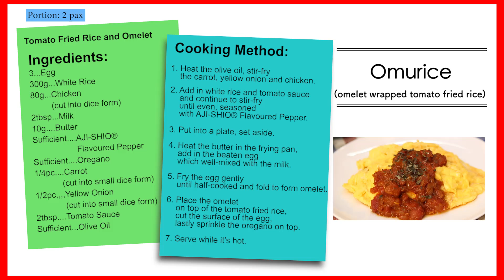Tasty Treat: Omurice / Nasi Goreng Tomato Bersalut Telur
Omurice (omelet wrapped tomato fried rice)
Portion: 2 pax

Tomato Sauce

Ingredients:
400g  Canned Tomato Puree
150ml  Water
20g  Butter
1pc  Yellow Onion (chopped)
1tsp  Garlic (chopped)
2tsp  AJI-SHIO® Flavoured Pepper
Sufficient  Olive Oil

Cooking Method:
1. Heat the butter in the frying pan, stir-fry the yellow onion until golden brown.
2. Add in other remaining ingredients and AJI-SHIO® Flavoured Pepper, simmer with medium heat until the sauce is ready.

Tomato Fried Rice and Omelet

Ingredients:
3  Egg
300g  White Rice
80g  Chicken (cut into dice form)
2tbsp  Milk
10g  Butter
Sufficient AJI-SHIO® Flavoured Pepper
Sufficient Oregano
1/4pc  Carrot (cut into small dice form)
1/2pc  Yellow Onion (cut into small dice form)
2tbsp  Tomato Sauce
Sufficient Olive Oil

Cooking Method:
1. Heat the olive oil, stir-fry the carrot, yellow onion and chicken.
2. Add in white rice and tomato and continue to stir-fry until even, seasoned with AJI-SHIO® Flavoured Pepper.
3. Put into a plate, set aside.
4. Heat the butter in the frying pan, add in the beaten egg which well-mixed with the milk.
5. Fry the egg gently until half-cooked and fold to form omelet.
6. Place the omelet on top of the tomato fried rice, cut the surface of the egg, lastly sprinkle the oregano on top.
7. Serve while it's hot.

Omurice (nasi goreng tomato bersalut telur)
Saiz hidangan : 2 orang

Sos Tomato

Bahan-bahan:
400g  Puri Tomato (di dalam tin)
150ml  Air
20g  Mentega
1 biji  Bawang Holland (dicincang)
1 sudu kecil Bawang Putih (dicincang)
2 sudu kecil AJI-SHIO® Lada Berperisa
Secukup Minyak Zaitun

Cara Memasak:
1. Panaskan mentega di dalam kuali leper, tumiskan bawang Holland sehingga berwarna coklat keperangan.
2. Masukkan bahan-bahan yang lain dan AJI-SHIO® Lada Berperisa, renehkan seketika dengan api sederhana sehingga sos sedia untuk dihidang.

Nasi Goreng Tomato dan Telur

Bahan-bahan:
3 biji  Telur
300g  Nasi Putih
80g  Ayam (dipotong dadu)
2 sudu besar Susu
10g  Mentega
Secukup AJI-SHIO® Lada Berperisa
Secukup Oregano
1/4 biji  Lobak (dipotong dadu)
1/2 biji  Bawang Holland (dipotong dadu)
2 sudu besar Sos Tomato
Secukup Minyak Zaitun

Cara Memasak:
1. Panaskan minyak zaitun. Tumiskan lobak, bawang Holland dan ayam.
2. Masukkan nasi putih dan sos tomato. Kacau sehingga rata, perisakan dengan AJI-SHIO® Lada Berperisa.
3. Letakkan di atas pinggan, diketepikan.
4. Panaskan mentega di dalam kuali leper. Masukkan telur yang sudah dipukul dan dicampur dengan susu.
5. Masakkan telur secara perlahan-lahan sehingga separuh masak dan lipatkan untuk membentuk telur 'omelet'.
6. Letakkan telur di atas nasi goreng tomato, potongkan permukaan telur, dan taburkan sedikit oregano.
7. Hidangkan semasa panas.